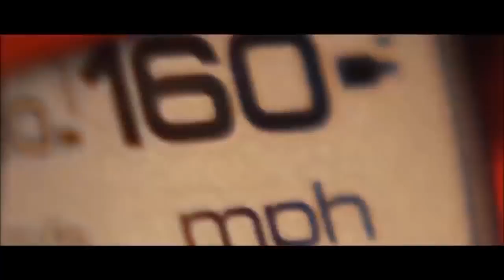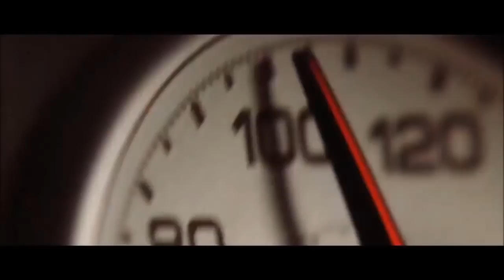unknown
BASS BOOSTED